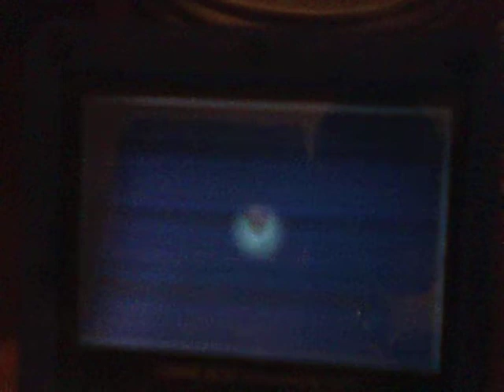Let's Play The Legend Of Zelda: The Minish Cap Pt 4 - Spoilers and shout outs!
After wakeing up with a huge head ache, link sets out on his journey to the Minish Woods...Oh and to free zelda too!

In this I made a shout out to NintendoCapriSun , one of the greatest LPers ever!

This game is a copy write of Nintendo, I do not own said rights.